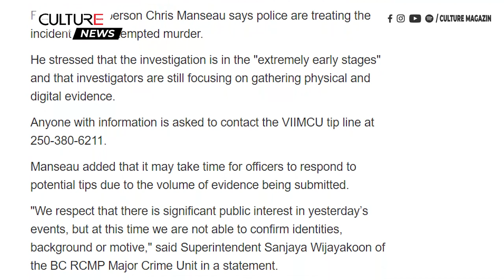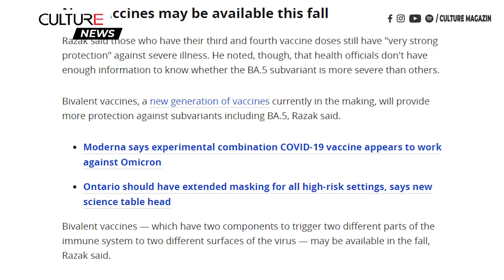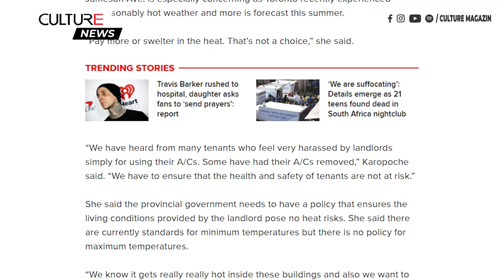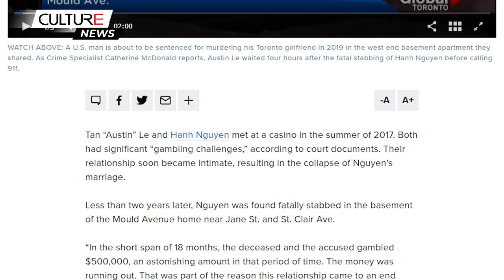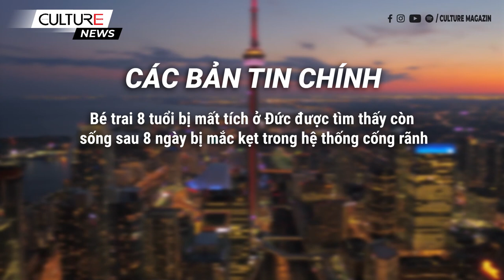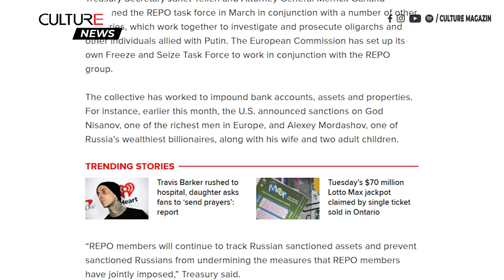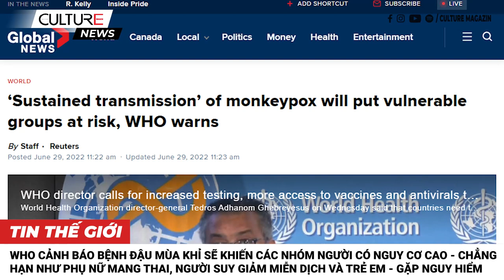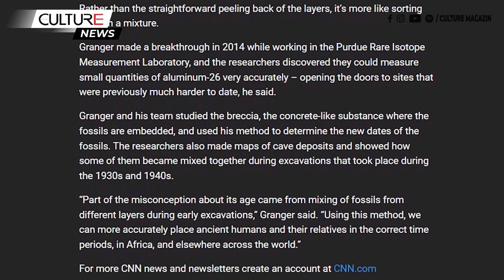🔴TIN CANADA & TG 30/06 | Vụ án phụ nữ Việt Toronto bị đâm chết. Bitcoin lại giảm dưới $20.000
00:00 Canada:
● Tìm thấy chất nổ tại hiện trường vụ xả súng ở ngân hàng B.C., 3 sĩ quan nhập viện nguy hiểm đến tính mạng,
● Các biện pháp y tế công cộng ở sân bay sẽ duy trì tới ít nhất là tháng 10
● Ontario giới hạn mức tăng tiền thuê ở 2,5% với hầu hết hộ gia đình vào 2023
● Canada mở 4 đại sứ quán mới, tăng cường nhóm chiến đấu của Latvia để chống lại Nga
● Canada đã không có đại sứ tại Trung Quốc trong 6 tháng
● Người Canada nếu muốn có thẻ Nexus sẽ phải tới Hoa Kỳ
● Người thuê nhà ở Parkdale, Toronto có thể bị đuổi khỏi nhà nếu họ dùng điều hòa
● Imperial Oil, ExxonMobil Canada bán tài sản ở trung tâm Alberta cho Whitecap với giá 1,9 tỷ đô la

27:51 Thế Giới:
● Tài xế chở người di cư bất hợp pháp trong chiếc xe ở Texas đã đóng giả nạn nhân trước khi bị bắt; Số người chết đã tăng lên 53 người
● Putin nói Nga sẽ đáp trả nếu NATO thiết lập cơ sở hạ tầng ở Phần Lan, Thụy Điển
● Mỹ tăng cường hiện diện quân sự ở châu   u, thiết lập căn cứ ở Ba Lan giữa mối đe dọa từ Nga
● Lực lượng đặc nhiệm Mỹ thu giữ khối tài sản trị giá 30 tỷ USD của các nhà tài phiệt Nga
● EU thống nhất xe hơi mới phải không có khí thải sau năm 2035
● Bitcoin lần nữa nhanh chóng giảm xuống dưới 20.000 đô la
● Bé trai 8 tuổi ở Đức được tìm thấy còn sống sau 8 ngày bị mắc kẹt dưới cống
● GDP quý 2 của Việt Nam tăng cao kỷ lục trong 10 năm cùng với áp lực giá cả